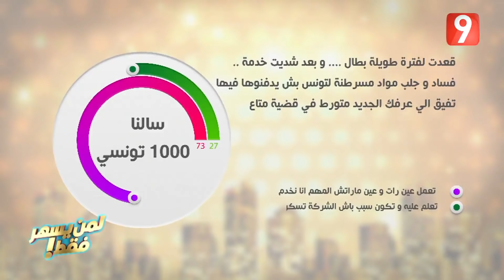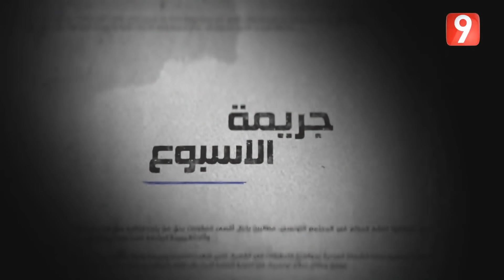لمن يسهر فقط الحلقة 12 الجزء الثالث